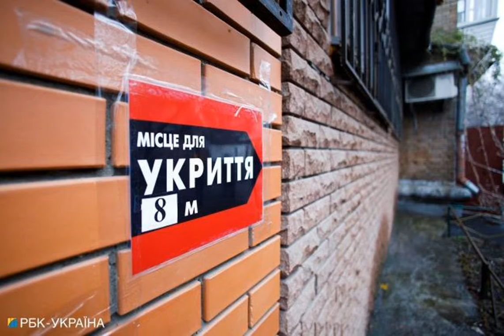В Харькове во время воздушной тревоги раздались взрывы.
Харьков ВойнаРоссиипротивУкраины В Харькове в ночь на 9 сентября раздались звуки взрывов. В городе и области объявлена воздушная тревога. Об этом сообщает РБК-Украина со ссылкой на Суспильне. По данным СМИ, в Харькове слышали звуки взрывов около 01:14 часа. Произошло это через несколько минут после сигнала о ракетной опасности. Стоит отметить, что граждане должны немедленно пройти к укрытию как только начинают выть сирены. В хранилищах необходимо находиться пока не появится информация об отбое тревоги. Напомним, российские оккупант